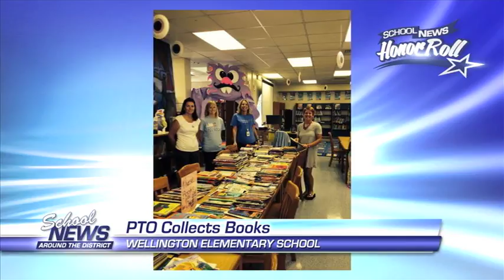HONOR ROLL 11-03-15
The Education Network salutes outstanding students and staff in a segment we call "Honor Roll." See who is getting honors this week!